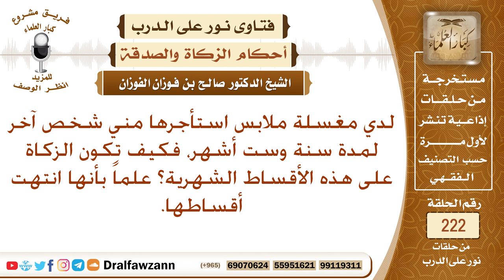كيفية إخراج الزكاة لمن لديه مغسلة مؤجرة يُدفع له على شكل أقساط - الشيخ صالح الفوزان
نص السؤال: لدي مغسلة ملابس استأجرها مني شخص آخر لمدة سنة وست أشهر، فكيف تكون الزكاة على هذه الأقساط الشهرية؟ علماً بأنها انتهت أقساطها.
السيرة الذاتية :
للاشتراك في قناة الشيخ صالح الفوزان

رئيس الفريق
لمشروع كبار العلماء